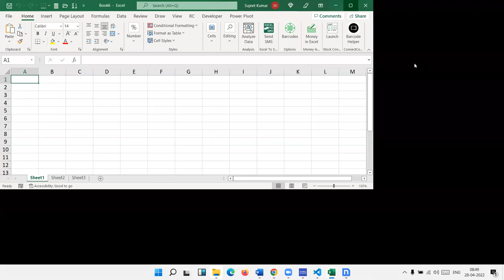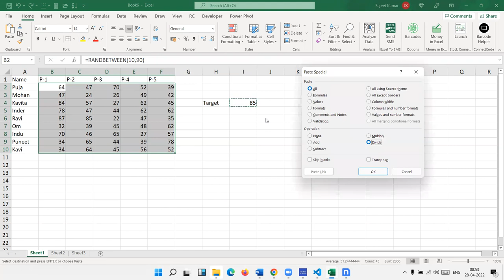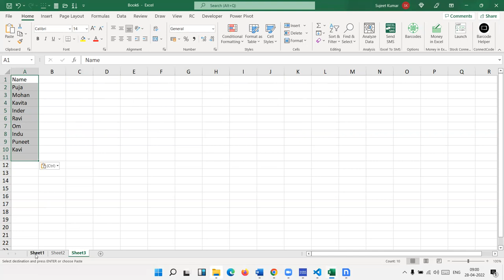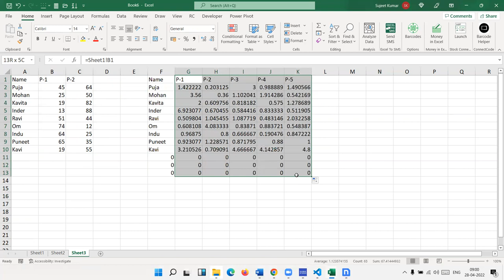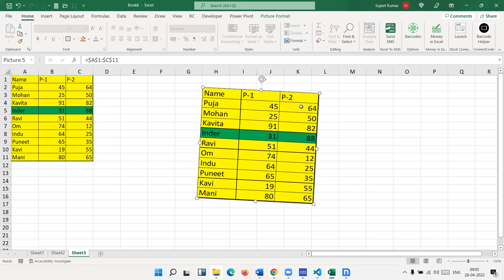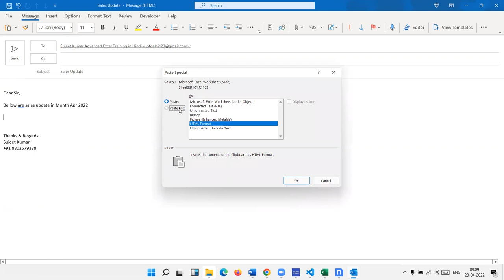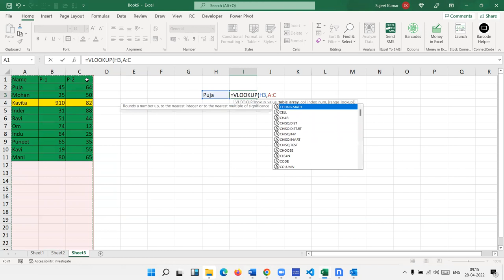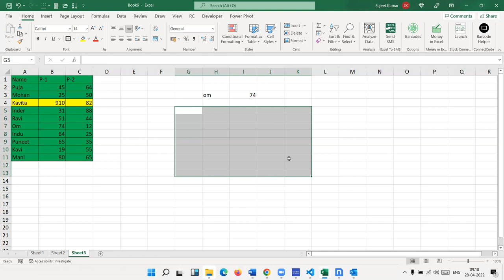Advanced Excel Training